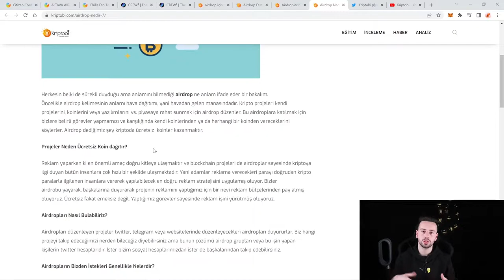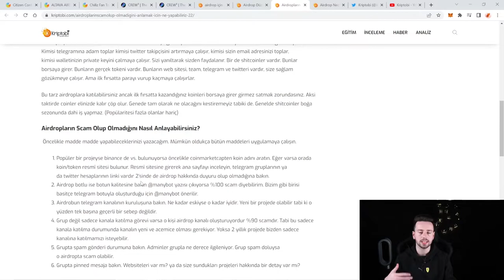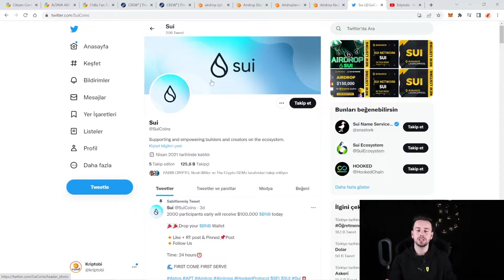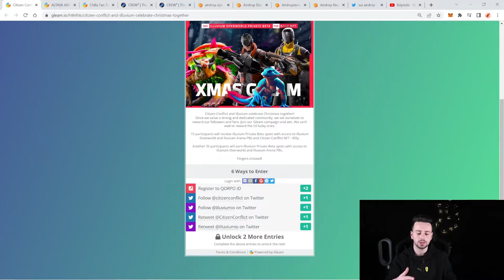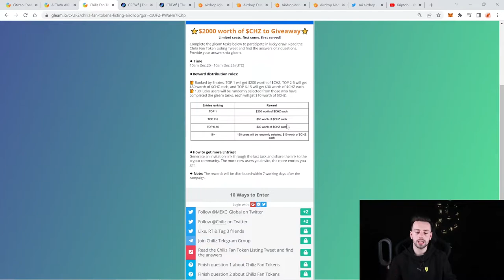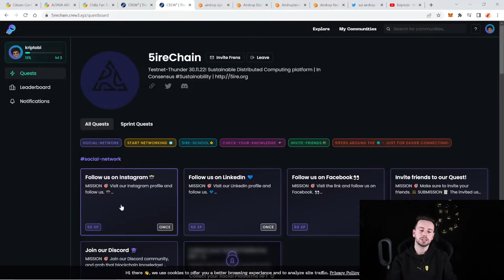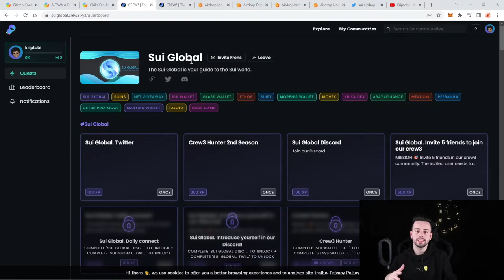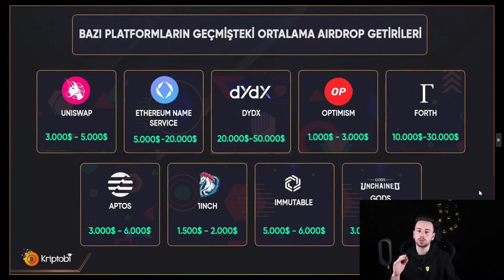Airdrop Nedir? Nasıl Katılım Sağlanır? Airdroplar ile Kazandığımız Miktarlar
“Airdroplar ile çok fazla kazançlar elde etmek mümkün. Fakat doğru airdropları bulmalı ve doğru hareket etmeliyiz. Yoksa tüm zamanımız boşa gidebilir. Bu videoda tüm bilgileri sizlere aktarmaya çalıştım. İyi seyirler.“

✔️Binance TR Borsası Davet Kodu: D8L77J4C

Bu linkler aracılığıyla borsalara indirimli üye olup kolayca altcoin alım/satım işlemleri gerçekleştirebilirsiniz.